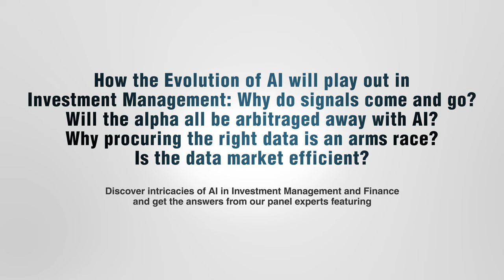PANEL - How the Evolution of AI will Play Out in Investment Management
PANEL - How the Evolution of AI will play out in Investment Management: Why do signals come and go? Will the alpha all be arbitraged away with AI? Why procuring the right data is an arms race? Is the data market efficient?

💡 Discover intricacies of AI in Investment Management and Finance and get the answers from our panel experts featuring:

Moderator: Larry Tabb, Head of Market Structure Research - Bloomberg Intelligence
Alison Rooney, Global Capital Markets & Web 3 Partnerships Lead - Google
Jake Katz, Head of RMBS Research - London Stock Exchange
Barry Star, CEO - Wall Street Horizon a TMX Group
Peter Marber, CIO Emerging Markets - Aperture Investors
Harry Mendell, Data Architect & AI Co-Chair Innovation Roundtable - Federal Reserve Bank of New York